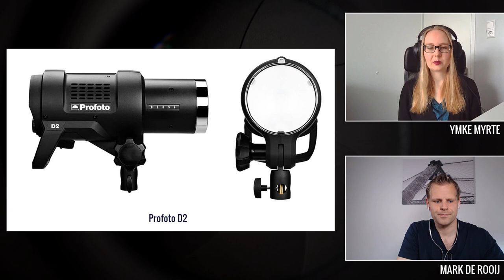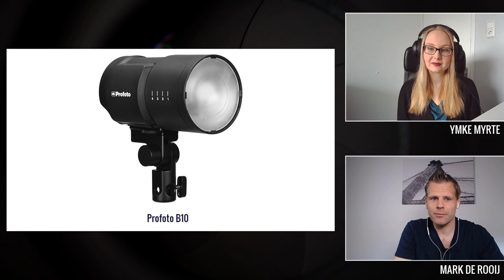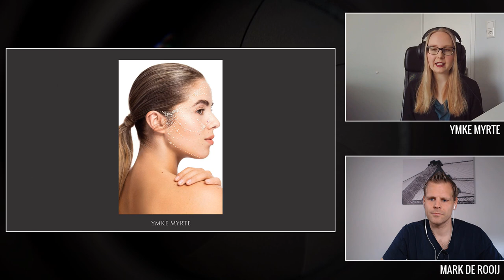Fashion en Beauty fotografe Ymke Myrte over creatieve concepten en teams samenstellen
In dit interview neemt fashion en beauty fotografe Ymke Myrte ons mee in haar wereld van creatieve fotografie. Ymke heeft een voorliefde voor het fotograferen van de mooiste portretten in combinatie van de vele technieken en experimenten er met fotografie zijn te gebruiken. In deze video leer je meer over de werkwijze van Ymke en hoe je zelf tot creatieve concepten kunt komen en welke stappen je kunt ondernemen om ze tot stand te brengen.

Heb je na het zien van deze video een brandende vraag aan ons of wellicht aan Ymke zelf? Laat het ons weten in een reactie onder deze video!

Meer leren over fotograferen met externe flitsers of portretfotografie? Bezoek dan en bekijk ons brede aanbod aan portret workshops!